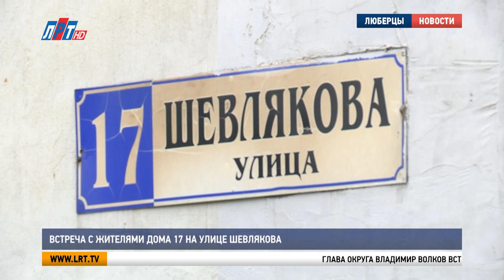Встреча с жителями дома 17 на улице Шевлякова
Глава округа Владимир Волков встретился с жителями дома № 17 по улице Шевлякова.

Дело в том, что территория  возле дома 1970 года постройки  ни разу не благоустраивалась комплексно.  Дважды этот двор претерпел существенные изменения. В 2008 году часть земельного участка была передана под строительство котельной. В 2019 еще часть - под здание школы.  Жители попросили решить проблему подтопления дворовой территории, заасфальтировать проезды, обустроить эко-парковку и дополнительные парковочные карманы, а также провести озеленение. Прозвучала просьба облагородить тропинку между заборами, по которой горожане водят детей в школу и детский сад.  Дворовая территория дома 17 на Шевлякова будет включена в план комплексного благоустройства на 2024 год.